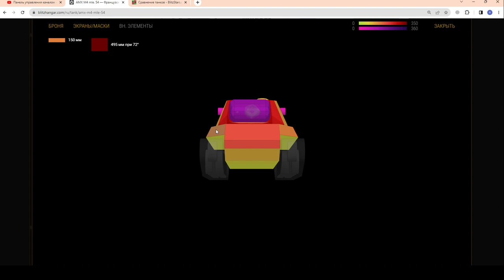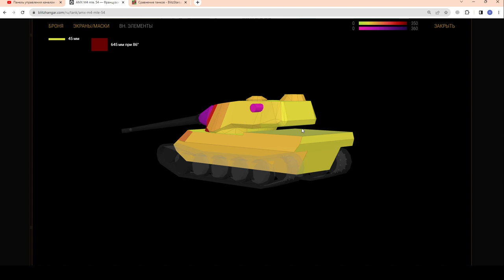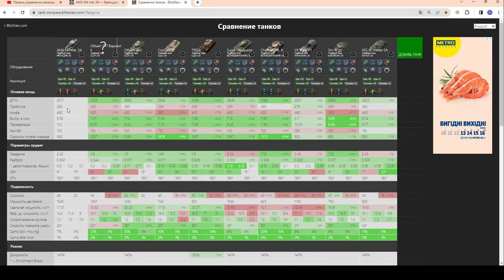AMX M4 mle. 54 - ДОРОГО, но ГОДНО! ЧЕСТНЫЙ ОБЗОР! Набор за 25000 золота в wot Blitz 2023 | WOT-GSN